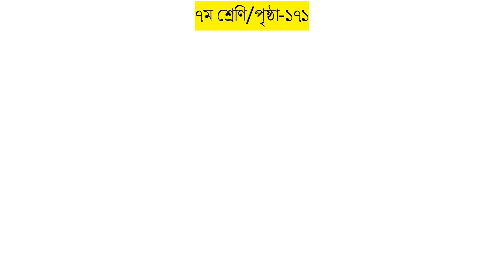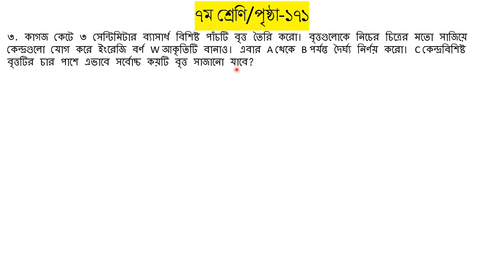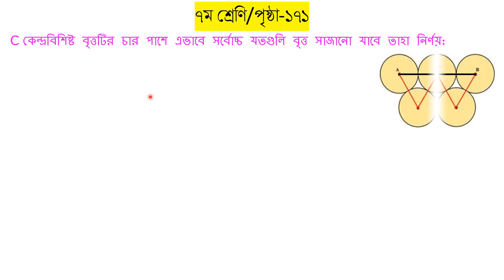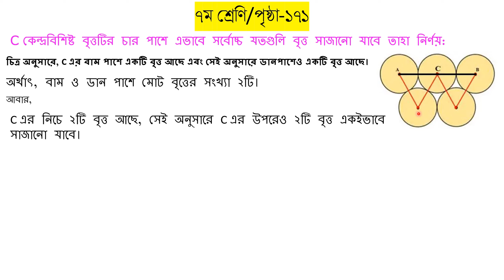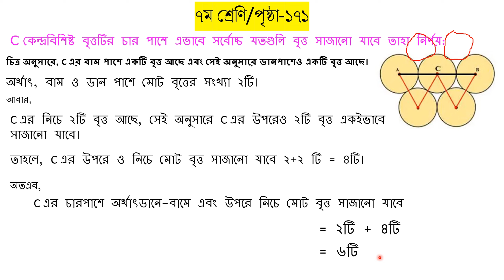কাগজ কেটে বৃত্ত সাজিয়ে ইংরেজি বর্ণ W তৈরি এবং পরিমাপ নির্ণয় // Class 7 Math page 171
### ভিডিও বর্ণনা (ডেসক্রিপশন):

🎓 **৭ম শ্রেণির গণিত সমাধান: কাগজ কেটে বৃত্ত সাজিয়ে ইংরেজি বর্ণ W তৈরি এবং পরিমাপ নির্ণয়** 🎓

স্বাগতম! আজকের ভিডিওতে আমরা ৭ম শ্রেণির একটি মজার এবং শিক্ষণীয় গণিত সমাধান নিয়ে আলোচনা করব। আমরা শিখব কীভাবে ৩ সেন্টিমিটার ব্যাসার্ধ বিশিষ্ট পাঁচটি বৃত্ত কেটে তাদের দিয়ে ইংরেজি বর্ণ W তৈরি করতে হয় এবং A থেকে B পর্যন্ত দৈর্ঘ্য নির্ণয় করতে হয়। এছাড়াও জানব, C কেন্দ্রবিশিষ্ট বৃত্তটির চার পাশে কতগুলি বৃত্ত সর্বোচ্চ সাজানো যায়।

📌 **ভিডিওর বিষয়বস্তু:**
1. **বৃত্ত কাটা ও সাজানো:** ৩ সেমি ব্যাসার্ধের পাঁচটি বৃত্ত কেটে চিত্র অনুযায়ী সাজানো।
2. **দৈর্ঘ্য নির্ণয়:** A থেকে B পর্যন্ত দূরত্বের সহজ সমাধান।
3. **বৃত্তের সাজানোর সংখ্যা:** C কেন্দ্রবিশিষ্ট বৃত্তের চার পাশে সর্বোচ্চ কয়টি বৃত্ত সাজানো যায়।

🔍 **ভিডিওটি থেকে কী শিখতে পারবে:**
- বৃত্তের ব্যাসার্ধ, ব্যাস এবং কেন্দ্র সম্পর্কিত ধারণা।
- সহজভাবে চিত্র অঙ্কন ও দূরত্ব নির্ণয়ের কৌশল।
- বৃত্ত সাজানোর মাধ্যমে জ্যামিতিক ফিগার তৈরি।

📖 **বিস্তারিত সমাধান:**
1. প্রথমে, ৩ সেন্টিমিটার ব্যাসার্ধ বিশিষ্ট পাঁচটি বৃত্ত তৈরি করি।
2. চিত্র অনুযায়ী বৃত্তগুলো সাজিয়ে ইংরেজি বর্ণ W তৈরি করি।
3. A থেকে C এর দূরত্ব = ৩ সেমি + ৩ সেমি = ৬ সেমি।
4. C থেকে B এর দূরত্ব = ৩ সেমি + ৩ সেমি = ৬ সেমি।
5. A থেকে B এর মোট দূরত্ব = ৬ সেমি + ৬ সেমি = ১২ সেমি।

💡 **উপকারিতা:**
- এই ভিডিওটি দেখলে তোমার জ্যামিতির ধারণা আরও পরিষ্কার হবে।
- বাস্তব উদাহরণসহ গণিত শেখার আনন্দ।

👉 **ভিডিওটি ভালো লাগলে লাইক, কমেন্ট এবং শেয়ার করতে ভুলবে না!

এই ভিডিওটি তোমাদের কাছে কেমন লাগলো? কোন প্রশ্ন থাকলে কমেন্ট করে জানাও। শিক্ষার আনন্দ ছড়িয়ে দাও সবার মাঝে! 💡

### ভিডিও ট্যাগ:
- ৭ম শ্রেণির গণিত
- গণিত সমাধান
- বৃত্তের অংক
- বৃত্ত সাজানো
- ইংরেজি বর্ণ W
- বৃত্তের ব্যাসার্ধ
- কেন্দ্র যোগ
- গণিত শিক্ষা
- গণিত টিউটোরিয়াল
- শিক্ষণীয় ভিডিও
- সহজ গণিত সমাধান
- পরিমাপ নির্ণয়
- কাগজ কেটে বৃত্ত তৈরি
- বৃত্তের পরিধি
- W আকৃতির পরিমাপ
- মাধ্যমিক গণিত
- ছাত্রছাত্রীদের জন্য গণিত
- স্কুল গণিত
- গণিতের মজা
- শিক্ষার্থীদের জন্য গণিত সাহায্য

আপনাদের সবার জন্য শুভকামনা! 😊